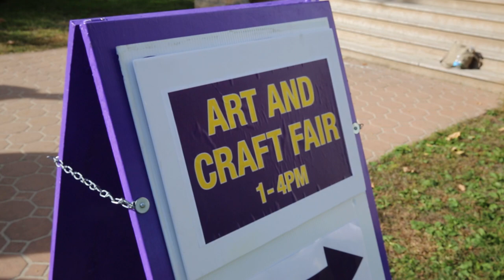Waldorf College Homecoming 2015 Recap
Run and gun video shoot of the Waldorf College (Forest City, IA) homecoming recap.